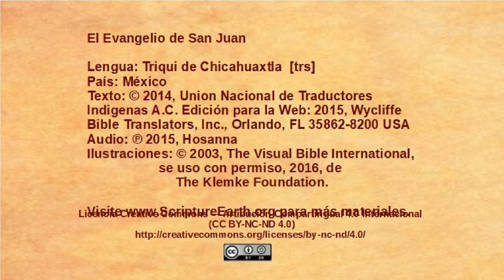Triqui de Chicahuaxtla - John 1:19-34 - John Baptizes Jesus [trs]